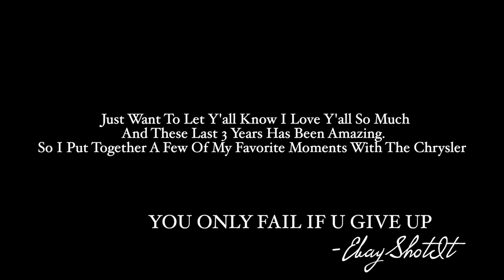MY CHRYSLER 300C IS OFFICIALLY SOLD *EMOTIONAL*